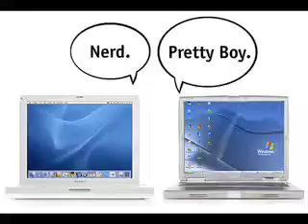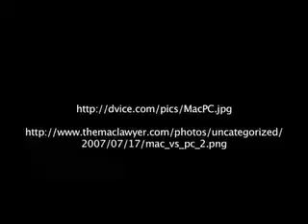Mac or Pc? (sec1gp3)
Do Temple students prefer macs or pcs.